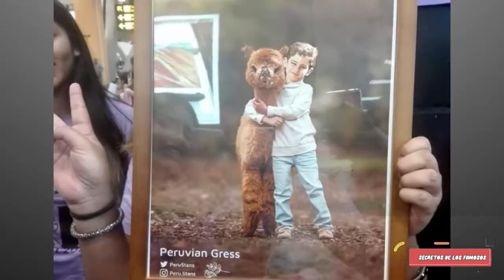EMILIO OSORIO Y JOAQUIN BONDONI ASÍ FUERON RECIBIDOS EN PERÚ